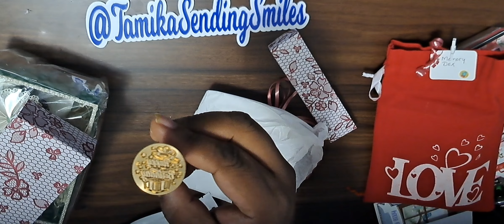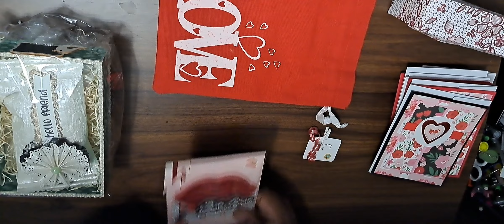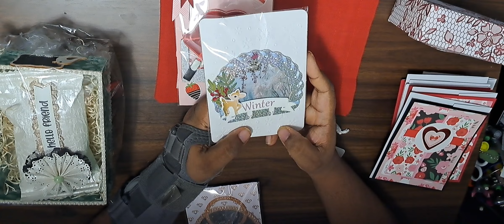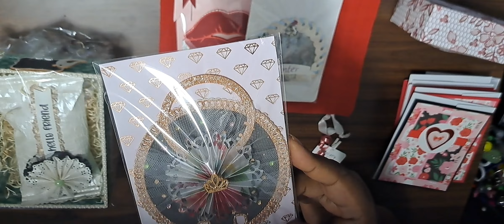2024 Meet New Friends Memdex Swap Reveal #2 from Rose